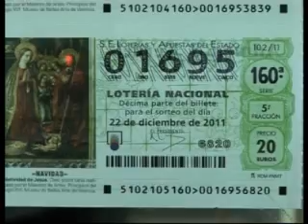Mañana es el sorteo de la Lotería de Navidad